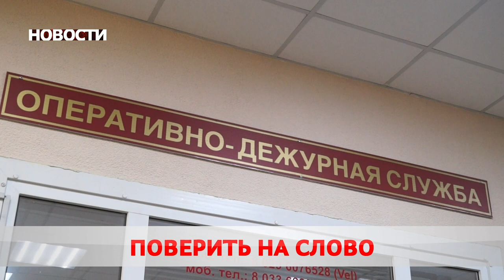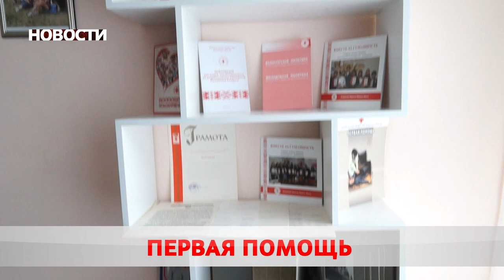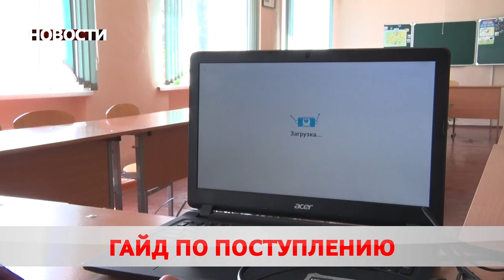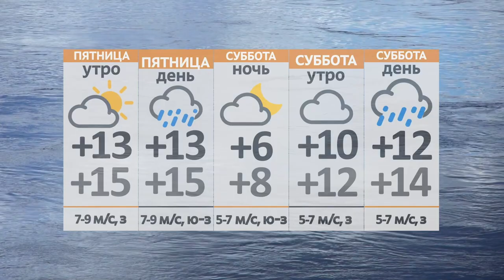Новости 26 05 22